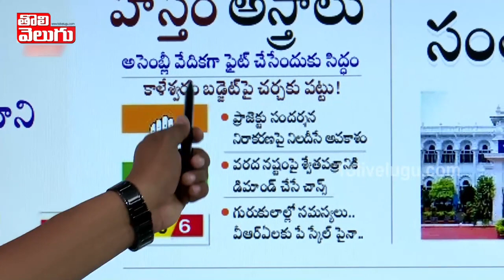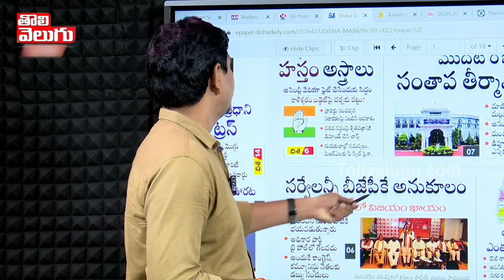అక్కడ అంత సినిమా ఉండదు!! | Congress Leaders On Kaleswaram Scam In Assembly | Tolivelugu TV